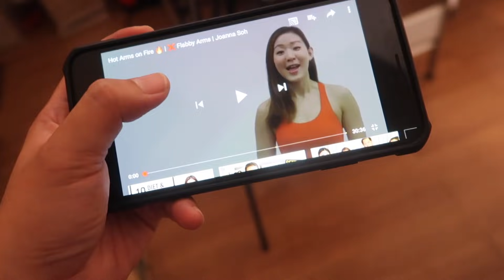ANG HIRAP MAGDECIDE - anneclutzVLOGS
FILMED:  February 19-20, 2019 (VLOG 1766)